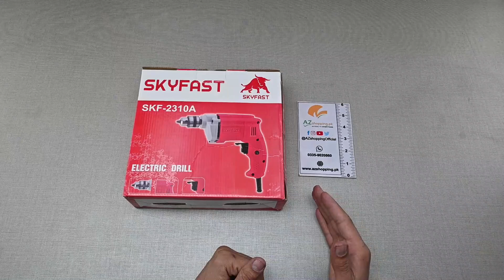Skyfast – Electric Drill 450W with Reverse Forward Option, 0-4500/rpm10mm - Model: SKF-2310A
Skyfast – Electric Drill 450W with Reverse Forward Option, 0-4500r/min & Max. Drilling Capacity: 10mm - Model: SKF-2310A AZshopping.pk Review!